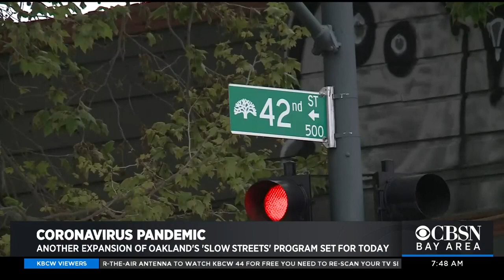Coronavirus & Oakland: Mayor Libby Schaaf Talks New Programs and Shelter-In-Place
CBSN Bay Area's Michelle Griego talks with Oakland Mayor Libby Schaaf about the new program within the city that checks in with residents amid the stay at home order.